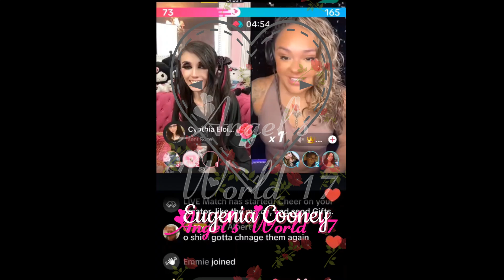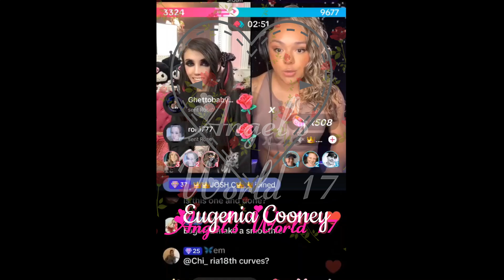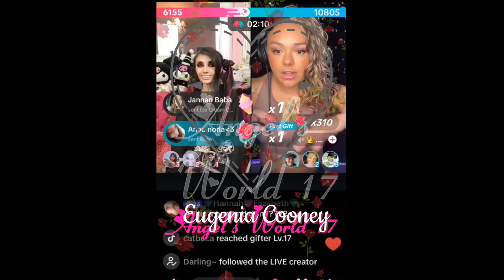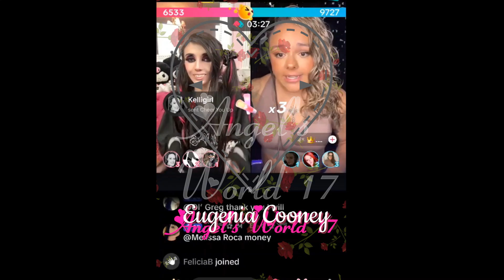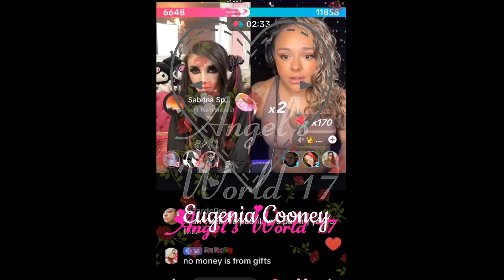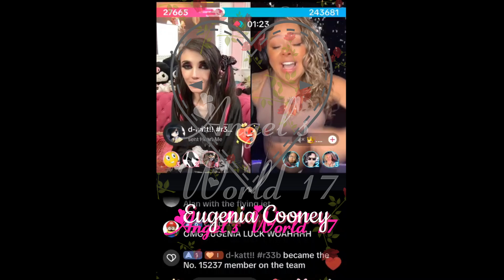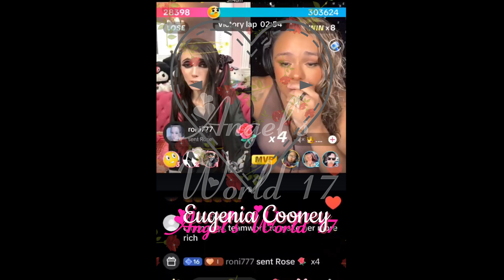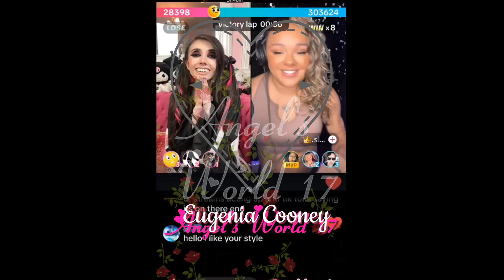Eugenia Cooney- TikTok Road to Superstars Battle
Eugenia Cooney on TikTok LIVE that I recorded on 8-16-24.
No opinions here, just Raw, LIVE footage I took during her TikTok LIVE channel.

***720p is the best quality to watch videos in through your phone!!

Re Cap:

*     TikTok Road to Superstars Battle
*      Random chat
2:10      Battle info
3:08      Chat b4 battle
4:08      Battle Starts- 2 out of 3 win
21:26    Bought some Jeffree items
22:47    Going to L.A. for Labor Day Event
23:12    Makeup look used
24:08    Hair look
25:05    I know...age topic
26:55    Positive attitude
30:19    Crazy Rumors- Trolling